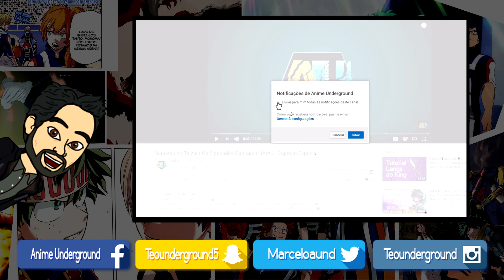Boku no Hero Academia (Segunda Temporada) Review Episodio 01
Enfim, chegou a segunda temporada de Boku No Hero Academia, serão 25 episodios , provavelmente abordando 2 arcos do manga.
Neste video eu faço uma analise completo desse primeiro episódio, da nova abertura e do novo encerramento e se o anime está seguindo corretamente o manga.
O video não contem spoilers. Pode assistir tranquilo!
Espero que gostem do video, e não esqueça de deixar o seu like, tamo junto!

Piano - Dakara, Hitori ja nai-だから, ひとりじゃない (Boku no Hero Academia Season 2 ED-僕のヒーローアカデミア 2期 ED)